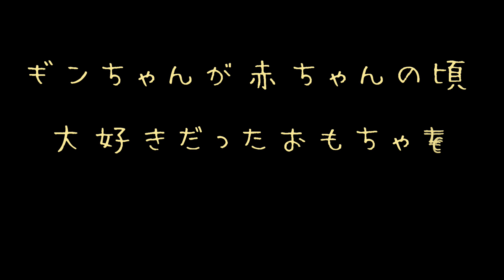さみしくないよ…このオモチャは僕の友達なんだ…。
いままでにいろんなオモチャで遊びましたが、子供のころ大好きだったオモチャがあります。
このオモチャだけは、いつも自分の近くに置いて遊んでいました。
ひとりでいる時、夜寝る時さえも、とても大事そうに咥えては自分のお部屋でカミカミ。
気がつくといつもギンちゃんのとなりに。
ギンちゃんにとっては、一緒にお留守番していた友達みたいなものだったのかなぁ～